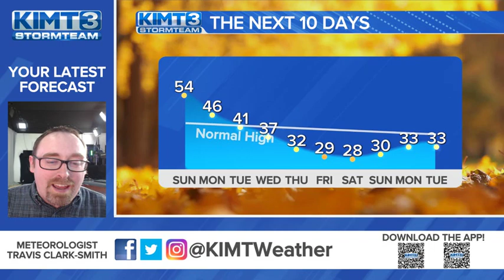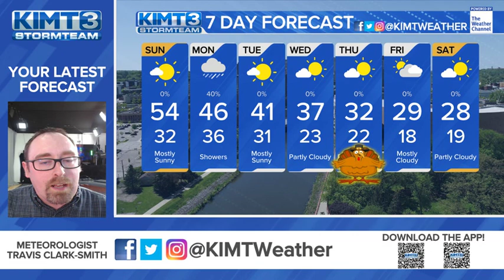A Mild Sunday Ahead Before A Chance of Rain and Tumbling Temps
The weekend has started off beautifully with sunny skies and temps recovering back into the 50s after our cooler Friday. This will continue into Sunday with the morning starting off at freezing (32F) and warming up into the mid-50s. Be sure to get out and enjoy it because it will be all downhill from here as we go into our Thanksgiving week. A cold front will be making its way through on Monday bringing with it the potential for a few showers. After that, not really any rain to speak of but temperatures will be dropping through the 30s with Thanksgiving Day right at the freezing mark. It'll be even colder for Black Friday shopping with low temps in the upper teens and only warming up to about 29. So if you're headed out for those doorbusters, be sure to bundle up!